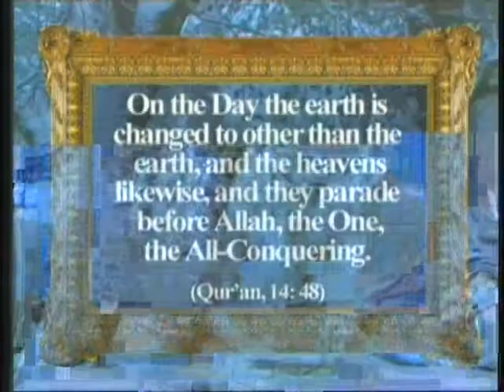The names of Allah: Al-Qahhar (The Crusher; The Subduer; The...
On the Day Earth is changed to  other-than-Earth, and the heavens likewise, and they parade before  Allah, the One, the All-Conquering . (Surah Ibrahim, 14:48)